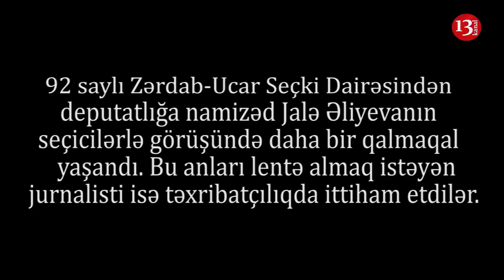"Provakasiya çəkirsən əə, şərəfsizlər, ar olsun sizə"-Jalə Əliyevanın seçicilərlə görüşündə ETİRAZ!